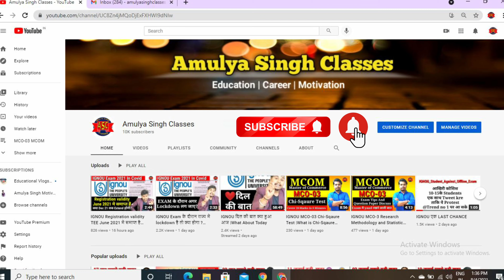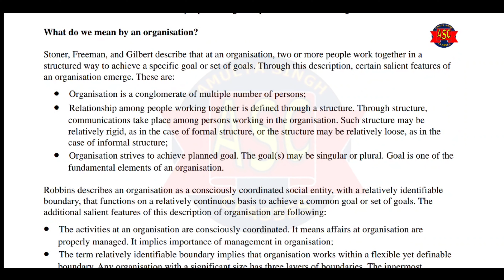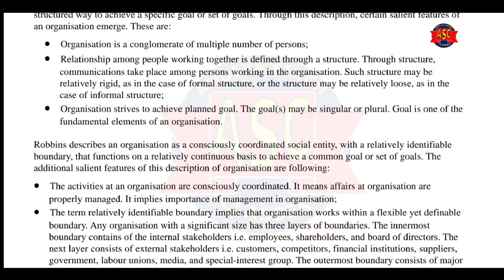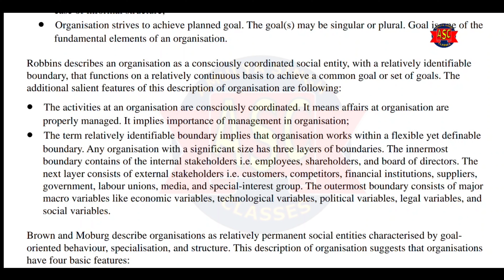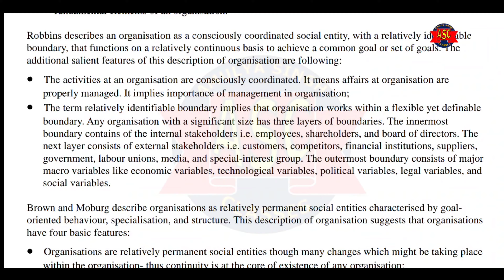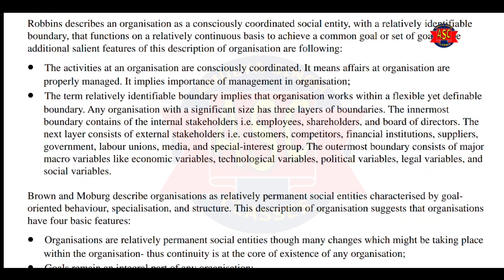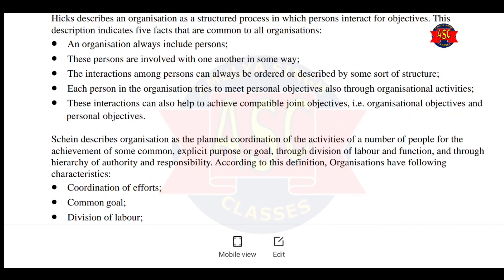IGNOU MCO-01 What IS organization |Organisational Theory & Behaviour|Most Important for EXAM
IGNOU MCOM MCO-01 How Modern Organization is different from an organization of early days? |Imortant

IGNOU : MCO 1 - Organisational Theory & Behaviour |Most Important For Exam Tips for DEC & June  EXAM
IGNOU MCO-03 Statical Fallacies |Research Methodology and Statical analysis |Mco-03 Important topic
ignou new notification latest updates assignment submission online ignou exam form ignou June exam 2020 ignou grade card update ignou ugc exam notice university exams guidlines promote all students final year students

About IGNOU
About IGNU in Hindi
About IGNU
ignou information
ignou delhi
correspondence college
disadvantage in open school
student go
Ignou
indra Gandhi open university courses
ignou homepage
ignou online
studentgo
ignou websites

ignou admission 2020 mba ignou admission 2020 january session last date
ignou admission 2020 last date ignou admission 2019 admission 2020 malayalam ignou admission 2020 january session